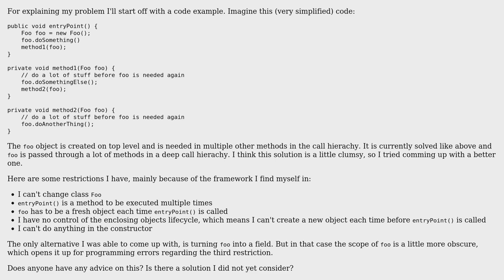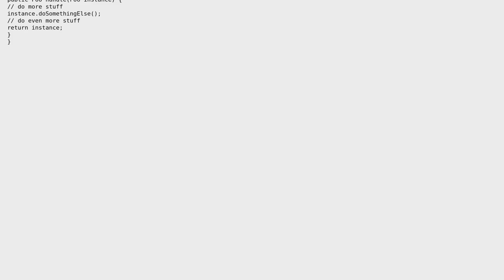Software Engineering: Using same object on multiple levels in call hirachy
With thanks & praise to God, and with thanks to the many people who have made this project possible! | Content (except music & images) licensed under CC BY-SA | Music | Images & others | With thanks to user Rajesh Veerappan user Andre Stannek and the Stack Exchange Network Trademarks are property of their respective owners. You are responsible for your own actions.